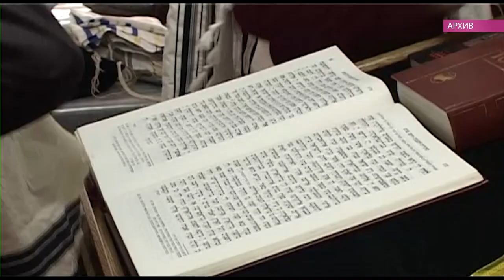На Бобруйскую землю вернулась Тора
В воскресенье Бобруйская синагога собрала десятки горожан и иностранных гостей. Причиной встречи стало появление свеженаписанной Торы – главного атрибута иудаизма.